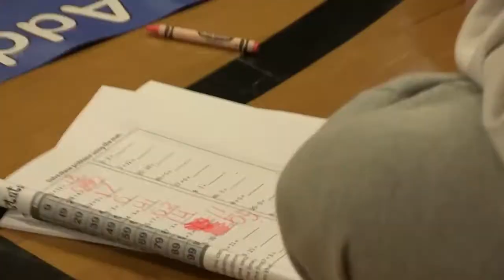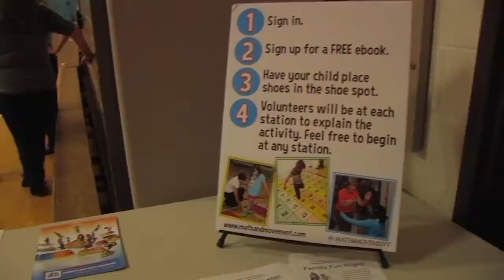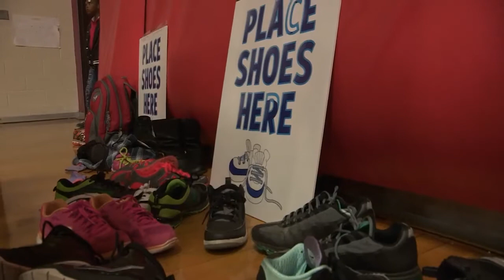Math & Movement Family Fun Night 2016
Check out what it would be like to have a Family Fun Night at your school!

(Schenectady,  NY Family Fun Night)